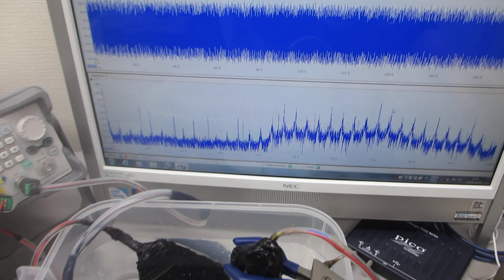超音波発振システム（25MHz 2ch 200MSa/s）